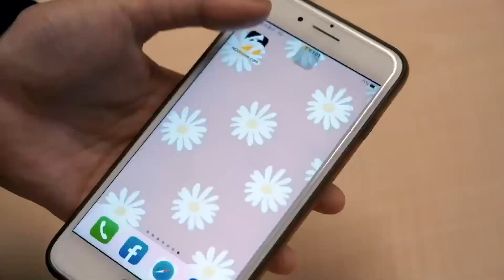PLG／最想對決哪支球隊？攻城獅新洋將特壞這樣說｜NOWnews